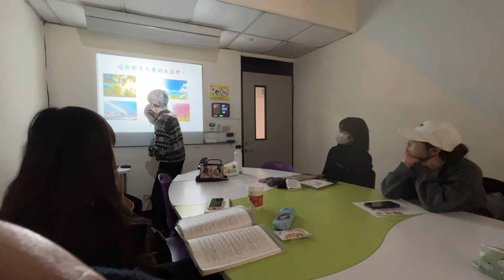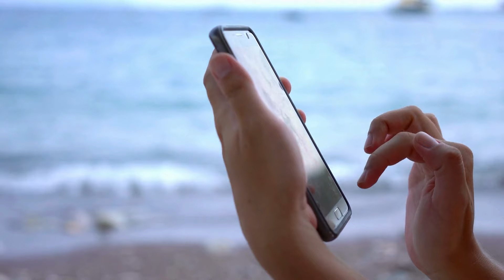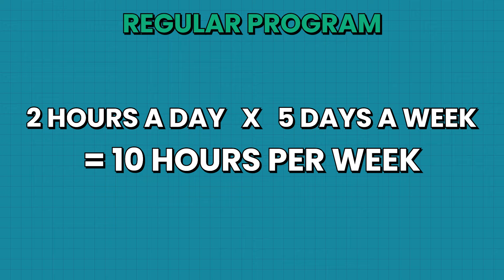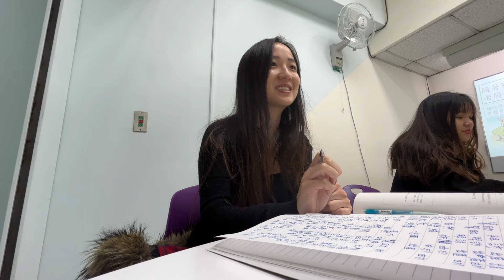How Much it Costs to Live in Taipei (FULL BREAKDOWN)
We've been living in Taipei for 3 months now and we're getting ready to leave to our next travel destination! In this episode I'm breaking down our living expenses - everything from rent to food to transportation and more.

🎉My Goodies!

🔨RESOURCES

For Investing:
- Empower (previously called Personal Capital) - Track your net worth for FREE

While all attempts are made to present correct information, it may not be appropriate for your specific circumstances and information may become outdated. Sharon Tseung is not a financial advisor and does not provide tax, legal or accounting advice.  This video, and the ideas presented in it, are for entertainment / educational purposes only and should not be construed as financial advice. Please consult with a certified professional before making any financial decisions.